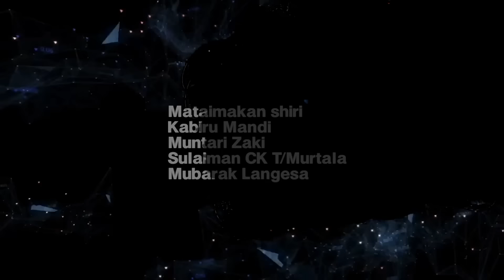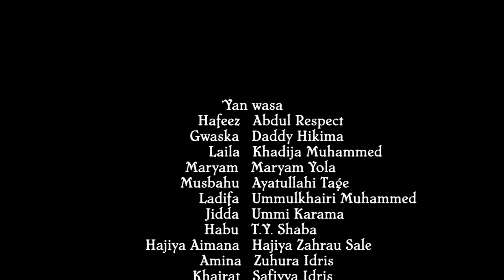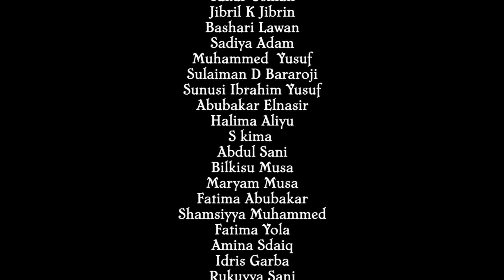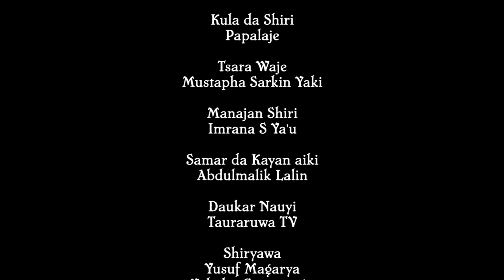Madubi Season 1 Episode 5 - Shirin Tauraruwa TV (Hausa Series)